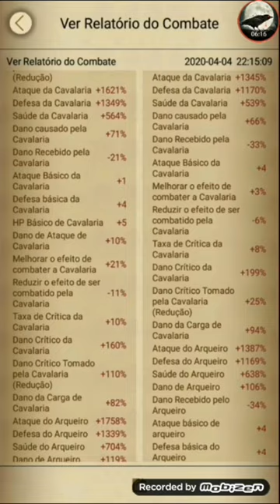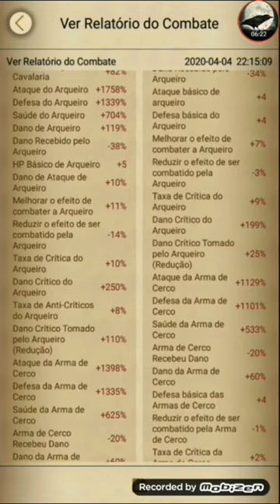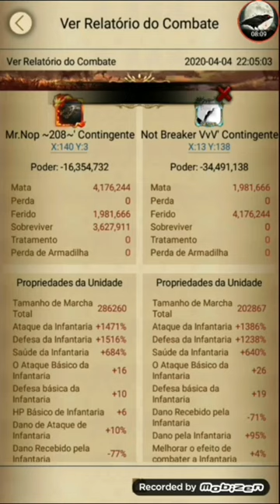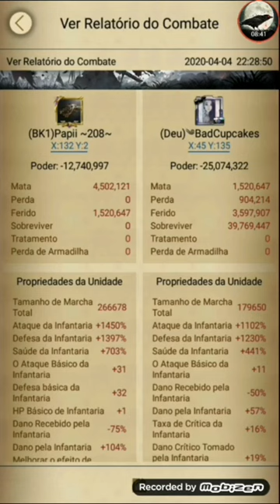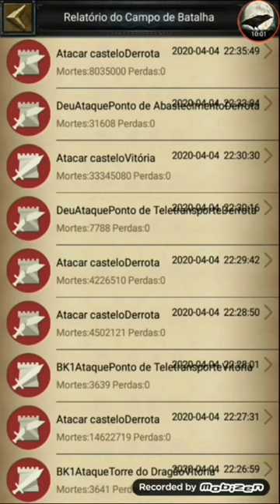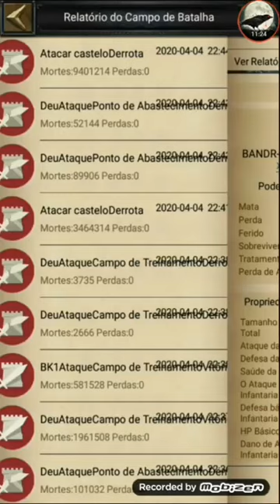PT S7 DC Playoff BK1 K200 VS DEU K491 RAVEN COK WAR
You watch the match between BK1 K200 VS DEU K491 DC S7 playoff!